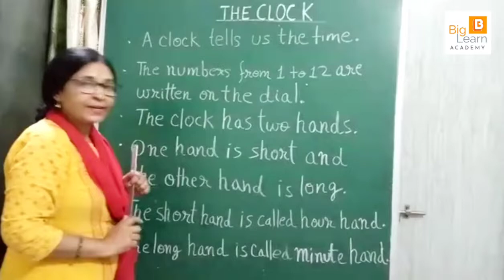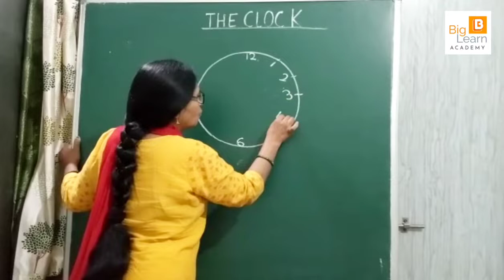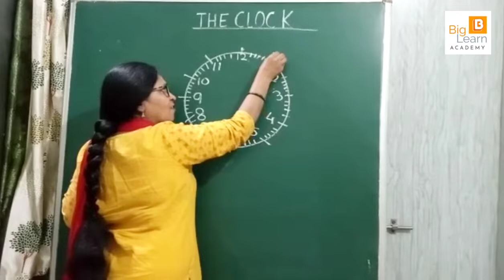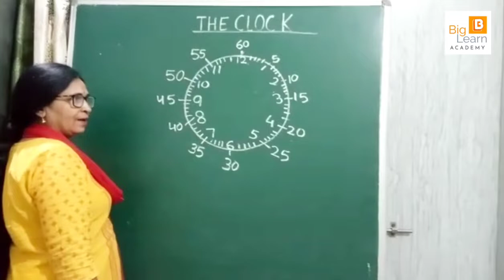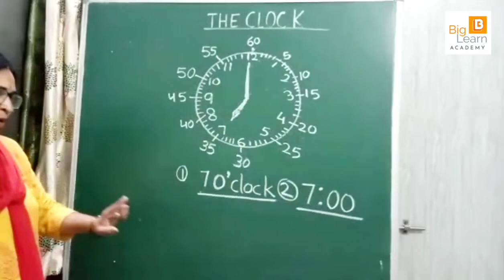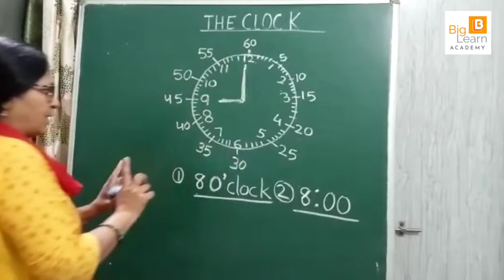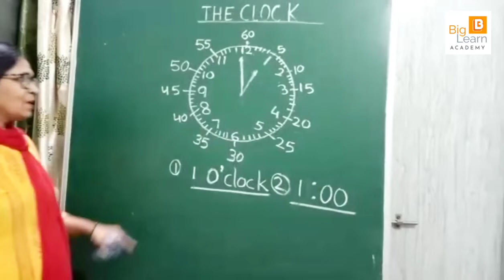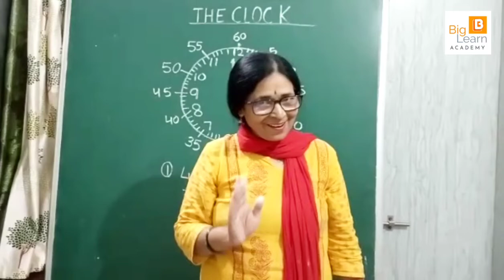Learn to see Time | Hour | Part- 1